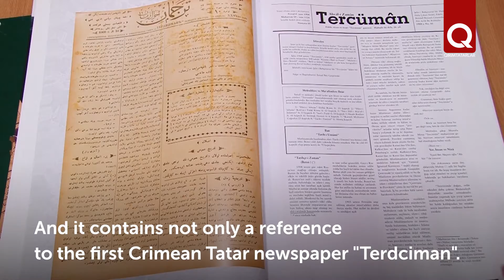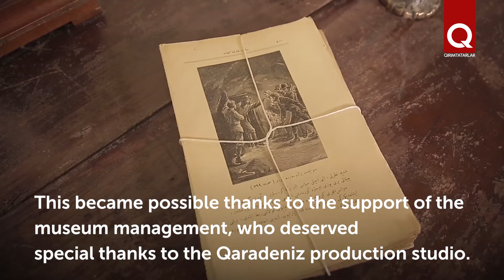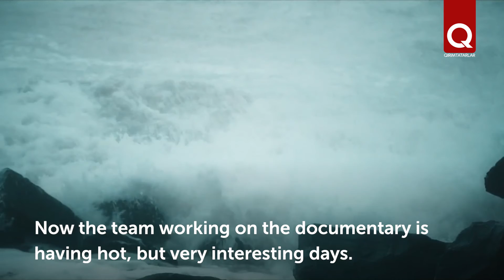Qaradeniz production studio has started shooting a documentary about Gasprinsky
Qaradeniz production studio has started filming a documentary about a great Crimean Tatar and Turkic educator Ismail Gasprinsky. The film "The Translator" will reflect the enlightener's intentions, thoughts and hopes. Now the shooting process is in full swing on the set, already at the end of May the viewer will see the picture on screen.